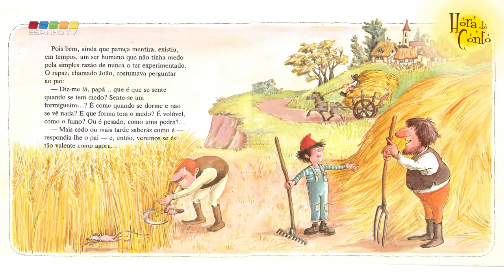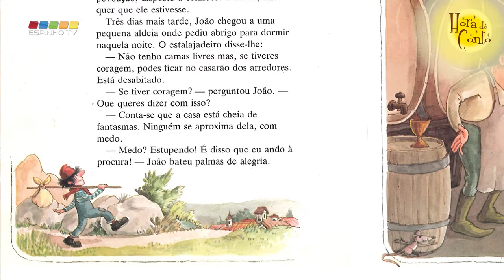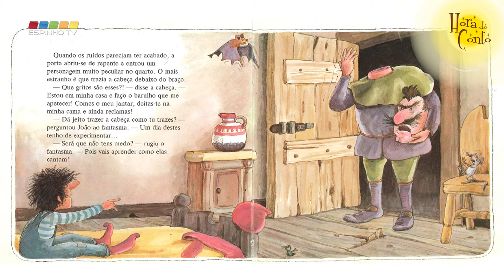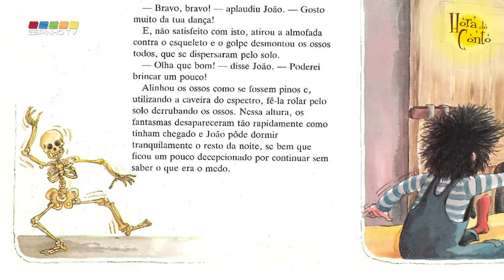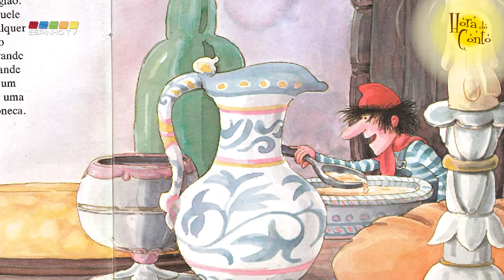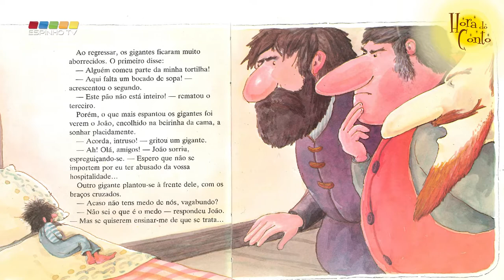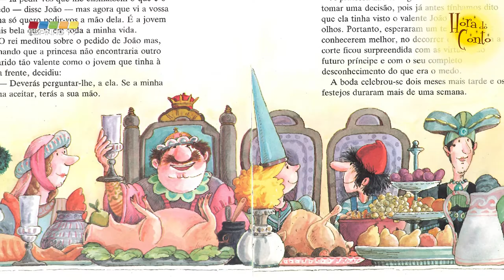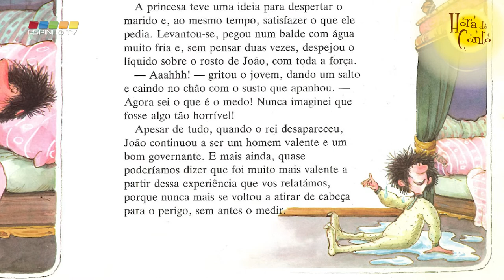“Hora do Conto” – 7º episódio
Livro: “João sem-medo”
Ilustrações: José M. Lavarello
Editora: Edinter Internacionais
Ano 1988

Hoje trazemos a história do livro “João sem-medo”, com ilustrações de José M. Lavarello. Aproveita e segue a nossa sugestão de fazeres uma caixinha para os teus "medos" ou para ofereceres esta Páscoa aos teus padrinhos.

A “Hora do Conto” trata-se de um projeto do Serviço Educativo da Biblioteca Municipal José Marmelo e Silva em parceria com a EspinhoTV. Neste programa semanal, que conta com um novo episódio todos domingos, pretende levar até aos mais jovens a narração de contos, fábulos e lendas, terminando sempre com uma sugestão de uma atividade relacionada com a história que foi lida.
Esta programa pretende despertar e estimular a imaginação infantil, provocar e orientar a reflexão, bem como o desenvolvimento da linguagem e o enriquecimento do vocabulário, criando hábitos de leitura.